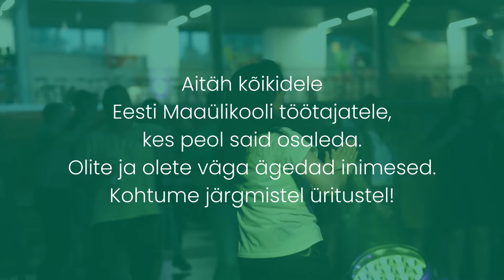EMÜ Kevadpidu 2024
31. mail toimus EMÜ spordihoones maaülikooli töötajate Kevadpidu. Vaata kokkuvõtet videost!

ONWW9PAEVS6C2UTY